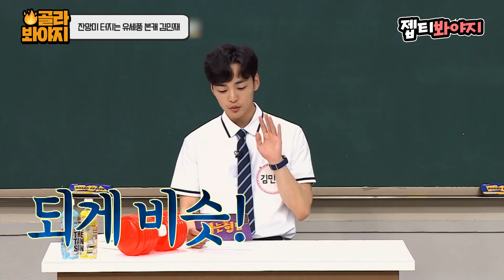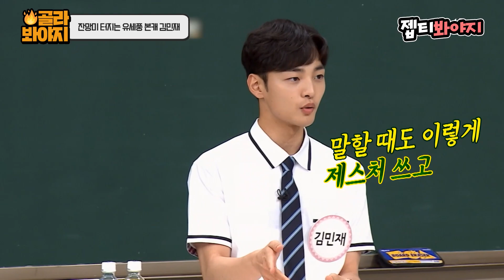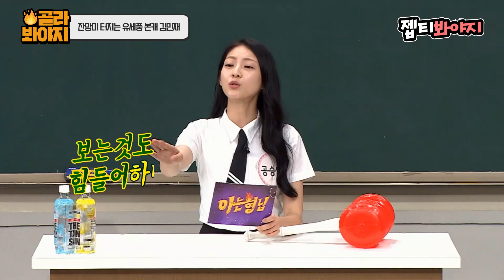[골라봐야지] 당신,,, 도대체 못하는게 뭐야? 얼굴이 치료제인 조선 정신과 의사 김민재 잔망美 모먼트｜아는형님｜JTBC 190831 방송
얼굴부터 멘탈 치료(?)까지 해주는
사기캐 김민재 매력 같이 봐요 (ง˙∇˙)ว